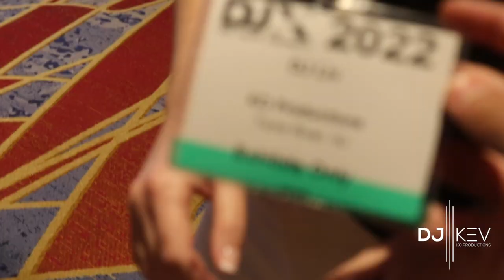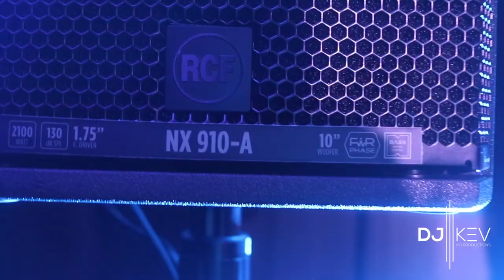DJ X/DJ Expo 2022 Highlights Ft. Top DJ Content Creators & Interview with DJ Barr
What's up guys?! In this video I take on DJ Expo, I got to party with some of the top DJs and top DJ content creators, check out some cool exhibits, demo some turntables and listen to some unreleased RCF speakers! It was a productive two days and I hope I can head out there again next year!

Also did a short interview with DJ Barr, check out what his favorite song to play for a dance set is.

If you guys made it through the whole video I am truly grateful and thankful for your time. Thank you guys for watching !!

-DJ Kev 🎧

-Wired Microphone: Shure PGA48 XLR Cardioid Dynamic Microphone

-Wireless Microphone: Phenyx Pro UHF Wireless Handheld Microphone

-Lights:

WGSS DJ Party Uplight

-DJ Software: Serato DJ Pro on the Macbook Pro
-Music pool: Soundcloud subscription/BPM Supreme
-Sound Fx: DJ Barr Sound Fx

Camera Equipment
-Camera: Canon EOS 80D
-Lens: Sigma 18-35mm F1.8/ 24 mm lens
-Rode mic: Movo VXR10 Universal Cardioid

NJ DJ
KO Productions
Holla if you need me
Booking Information: